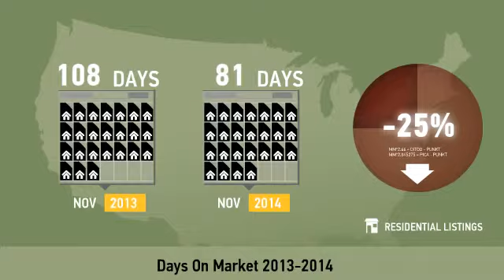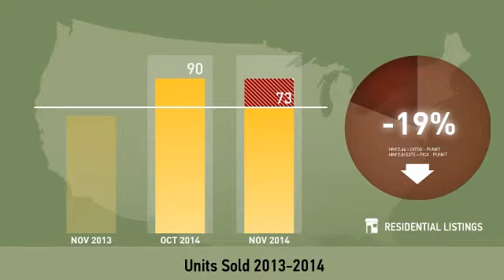Gastonia,NC, Real Estate Market Update from Allen Tate,December, 2014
Allen Tate Video Update recapping market activity within Gastonia, NC, during the month of December, 2014